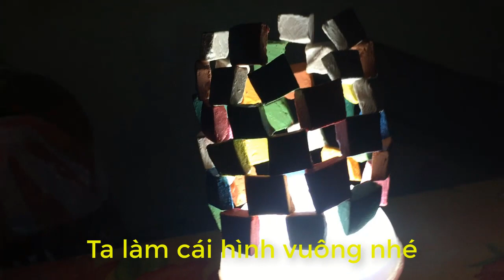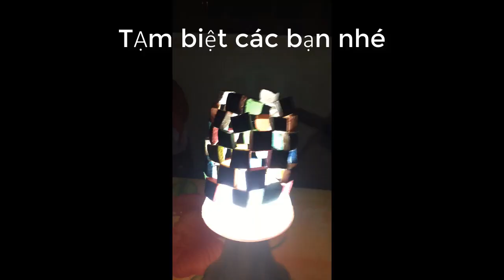Square multicolor light //Đèn nhiều màu vuông tròn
Làm đèn , làm hình khối đẹp , Đèn trung thu sáng tạo , đèn nhiều màu  , đèn trung thu đẹp , tự làm đèn đẹp độc lạ , đền khối siêu lạ mắt , Making lights, making beautiful shapes, Creative mid-autumn lights, colorful lights, beautiful mid-autumn lights, making unique and unique beautiful lights, super fancy block temples,